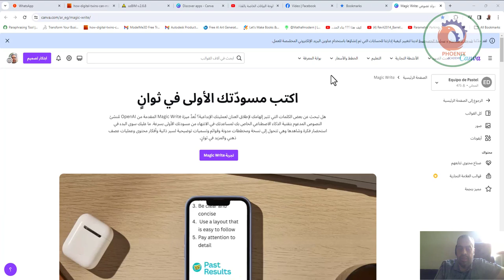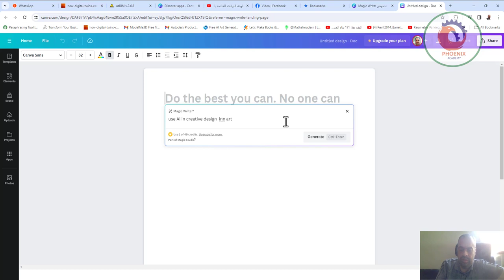canva magic write كتابة بالذكاء الاصطناعي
❤️ روابط التواصل
✅ انستجرام